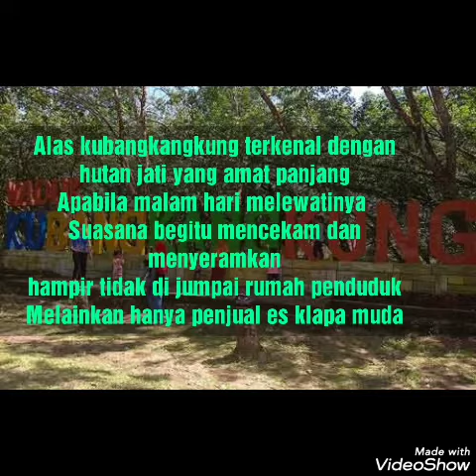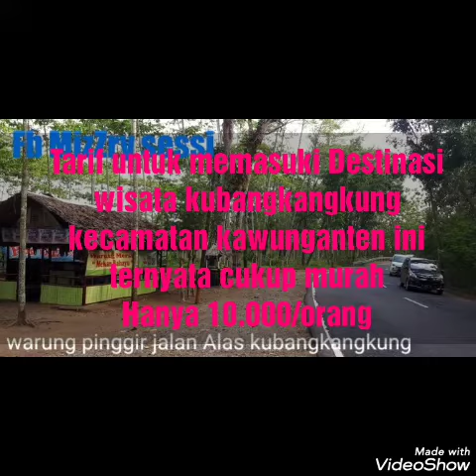Misteri hutan kubangkangkung,Alas roban cilacap yang terkenal angker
Keangkeran Jalan Hutan Kawunganten tidak hanya sebatas gangguan makhluk halus. Issu Begal di kawasan ini juga menghantui para pengendara terutama yang mengendarai kendaraan seorang diri pada malam hari. Memang jalan tersebut jika malam hari begitu sepi.